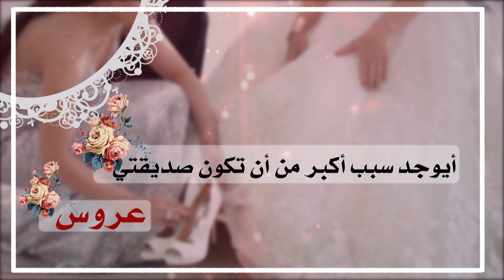تهنئة زفآف لـ صديقتي ~{ لطيفه ❤️ }~